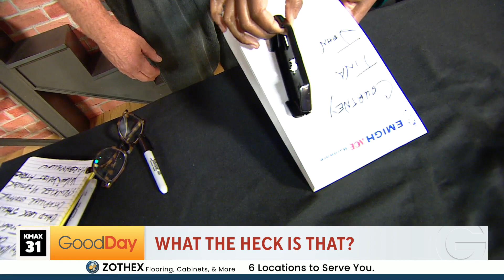What the Heck is That? -- 9/12, 8am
We play What the Heck is That with Randy as we meet his replacements!